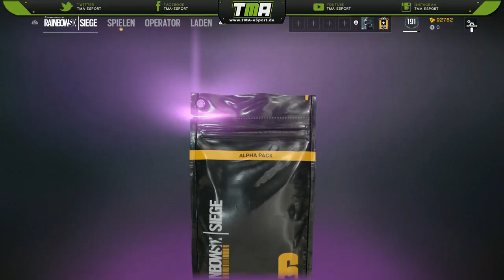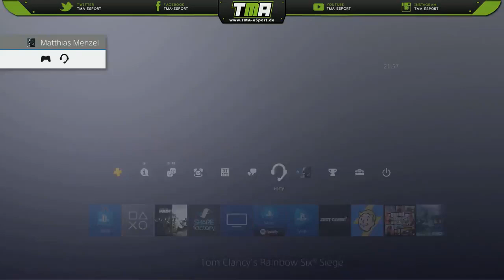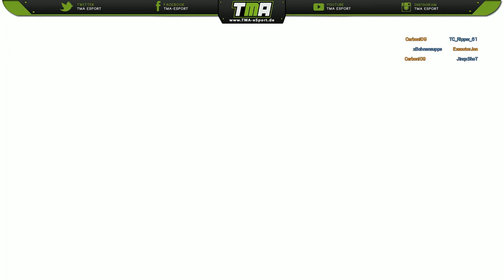[USK18] Carboni is back with Elgato Gaming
Ihr habt den Live Stream unserer Rainbow Jungs verpasst? Kein Problem hier ist nochmal alles für euch!